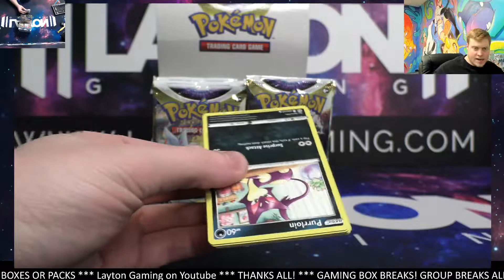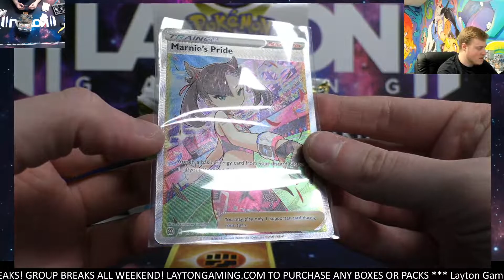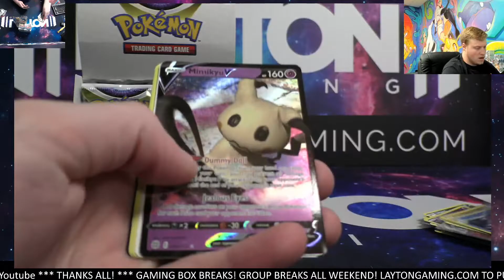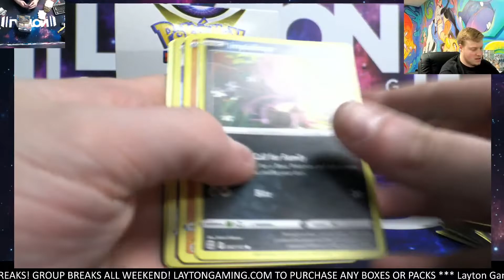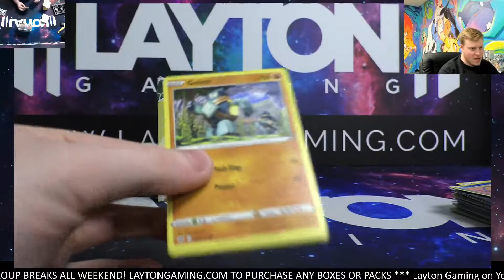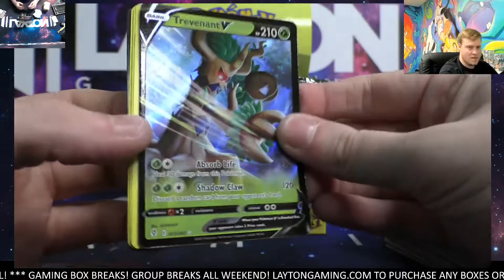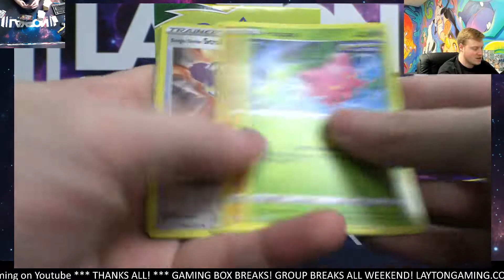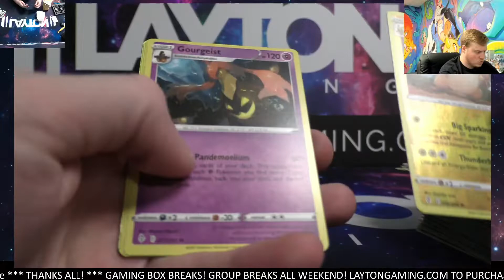BOOM! Pokemon Brilliant Stars and Evolving Skies 2 Booster Box Break #22 Random Energy Style